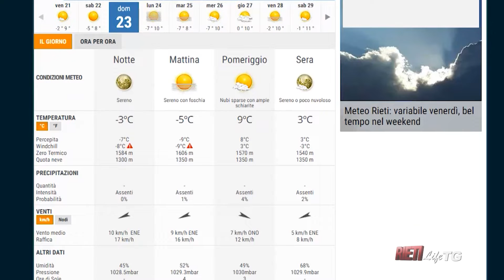RietiLife TG del 21 gennaio 2022